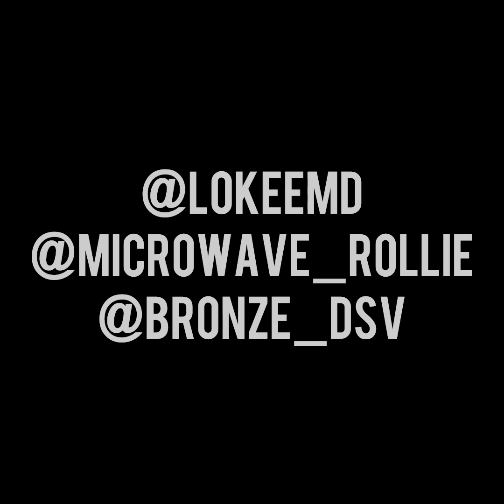Lo Kee - Dicen Que Son Reyes Feat. Microwave Rollie x Bronze